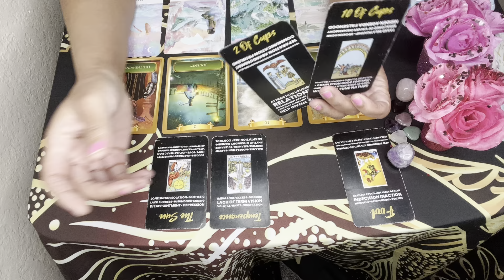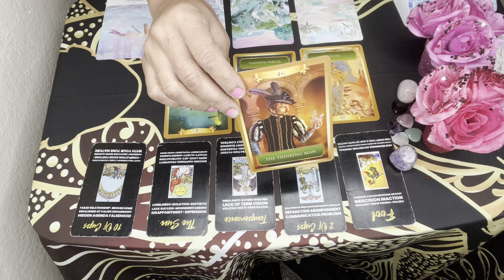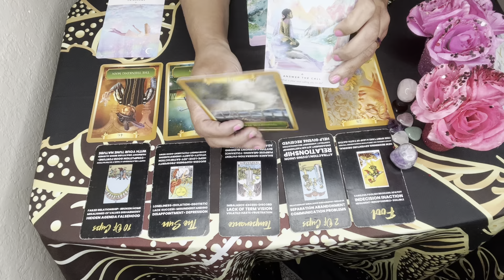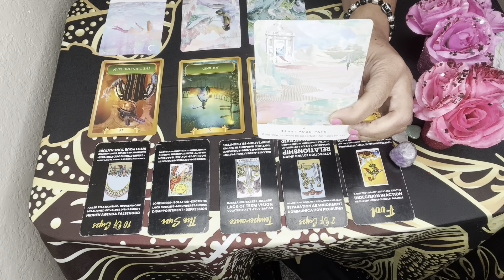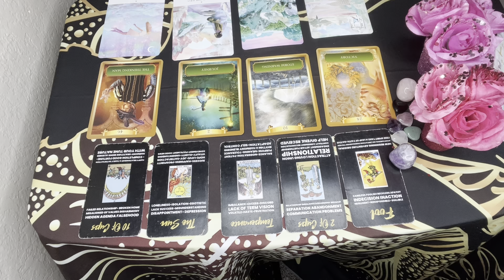SCORPIO ♏️ WHO’S SECRETLY THINKING OF YOU AND WHY